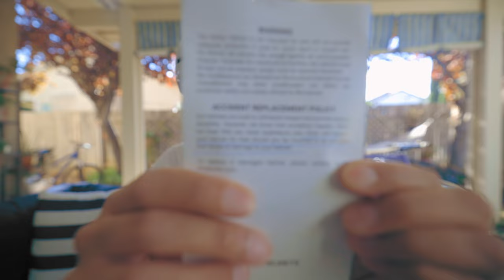This Could Save Your Life! | Xnito Helmet Review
Most cyclists just buy a helmet that's within budget without thinking much about it. As long as it looks decent and is comfortable to wear, that's good enough. But how sure are you that the helmet you have will protect you in a crash? Xnito made an innovative helmet that's supposedly brings the safety of bike helmets to the next level. Is it worth your money?

Mario Perez
Brandon Black
David K
Gio Dezera
Julian Corona
Ryan Witt
Scott Palangi
Zane Kolnik

Gary Nunokawa
Mark Younger
Epilektrik
M.
Martin Mohr
Michael Greif
Michael Rutchik
Nick
Seungwan Kim
Young Architect